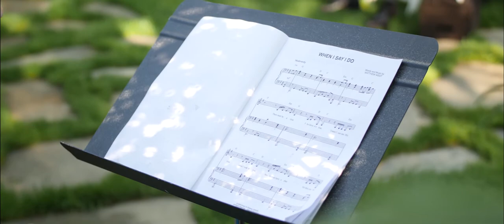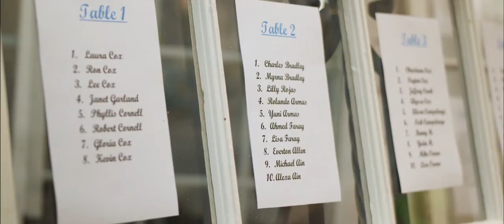Brianna & Christian | Seasons at Magnolia Manor | New Windsor, MD | Wedding Videographer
Brianna & Christian tie the knot at the beautiful Seasons at Magnolia Manor in New Windsor, MD. It was an honor to be a part of such a big day for Bri, Christian, their family, and all their friends. 👇👇

Are you getting married? Give us a call and mention that you watched Brianna & Christian's video to get a FREE 1-minute highlight film when you book TLIC Media!